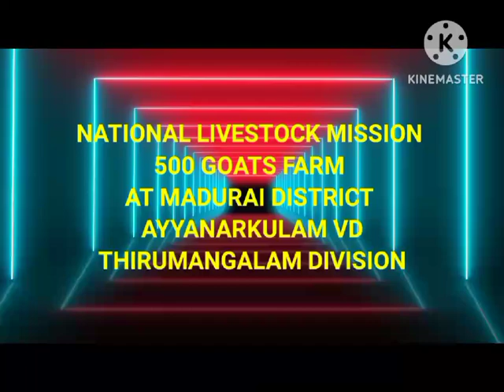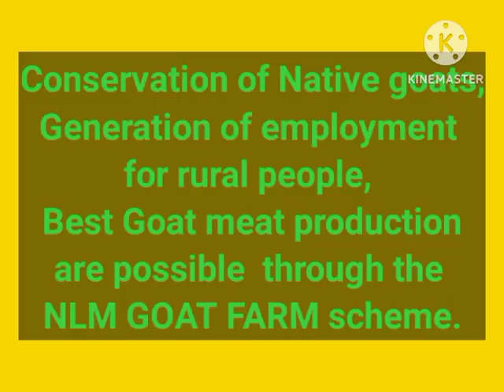National Livestock Mission GOI,500 Goats Farm creation,Tamilnadu, India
Video from Dr.m.s.saravanan